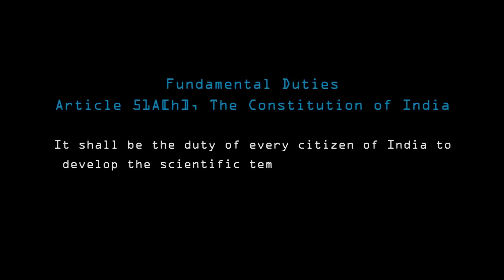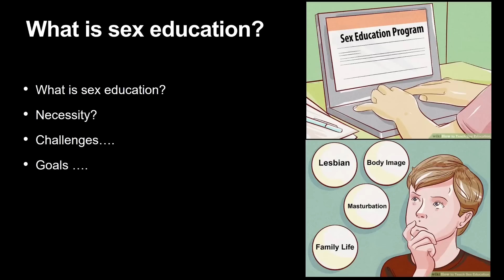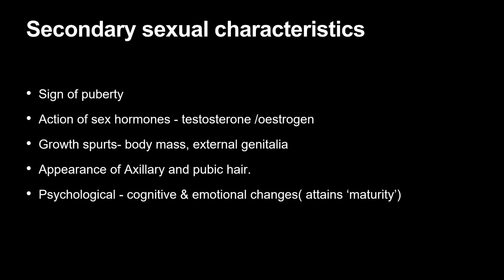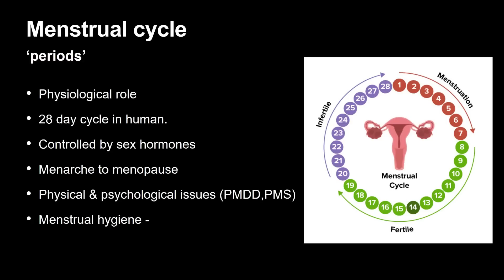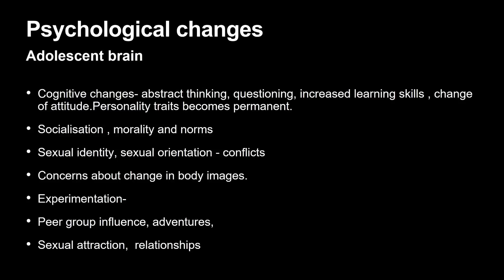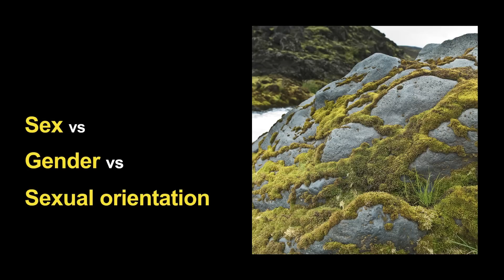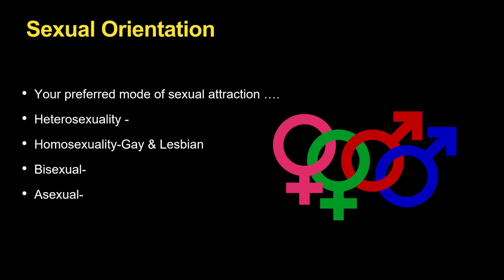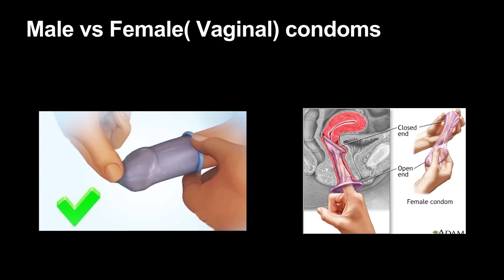നീയും ഞാനും | Sex Education | Flip the Classroom | Dr.Hareesh Krishnan | Kids Summer Camp 2023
നീയും ഞാനും  | Sex Education | Flip the Classroom | Dr.Hareesh Krishnan | Kids Summer Camp 2023 on 21-23 April 2023 at Shikshak Sadan , Munnar